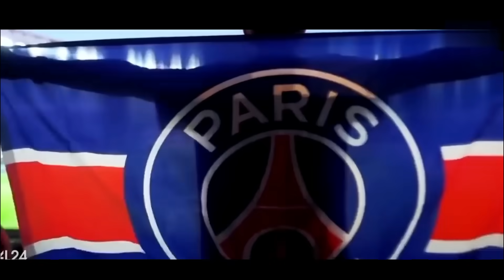Тезкор! Янги Европа Супер Лигаси Булади Барсадан Супер Трансфер Псж Бунга Карши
эл класико
liverpul chelsi